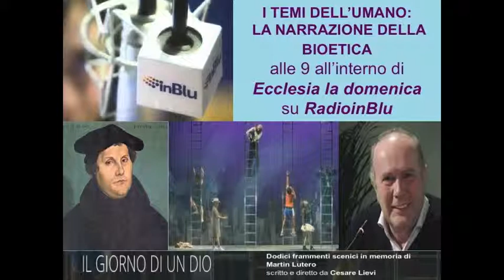I TEMI DELL'UMANO: Cesare Lievi su Lutero... "Il giorno di un Dio"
I TEMI DELL'UMANO- LA NARRAZIONE DELLA BIOETICA: (28/1/2018) SDA/Cesare Lievi, raffinato regista teatrale porta la vicenda di Martin Lutero sulle scene con lo spettacolo "Il giorno di un Dio" in cui la riforma è riletta alla luce della intera storia dell'umanità e dalla prospettiva odierna della fine possibile della civiltà del libro.
Introduce NM.